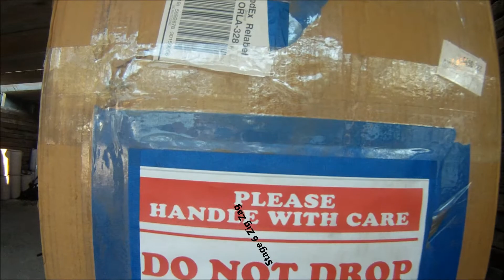FL State IDPA Championship 2013 Stage 6-11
Gear:
Bladetech holster & Mag Carriers
Glock 34 Gen 3